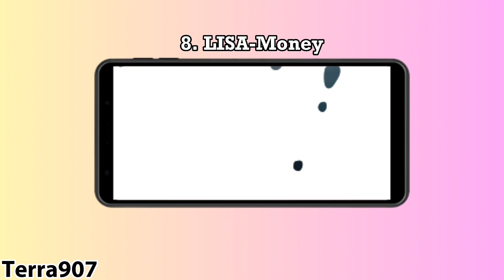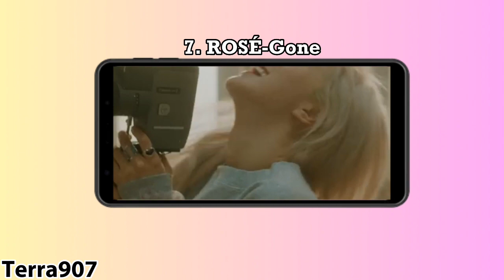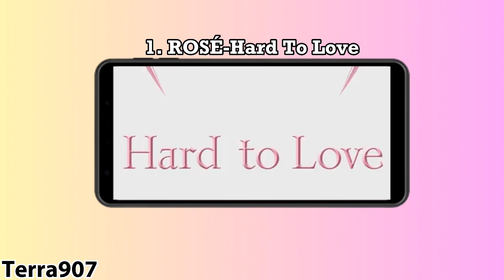Ranking BLACKPINK Solo Songs, Because Others Did It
'People Are Thinking Barbie Doll Yes That's We Are'-Heymiss Number 1.

Thumbnail: Rosé.

Intro:
Natasha Noorani-Matlabi.

Outro:
The Wild & Free-Let You Go.

About Me:
Jason Alvares (Real Name).
22.
Brown Asian.
Left-Handed.
Male (Gender).
He/Him (Pronouns).

Help Yemen 👇🏼
Can you add your signature? ✍️